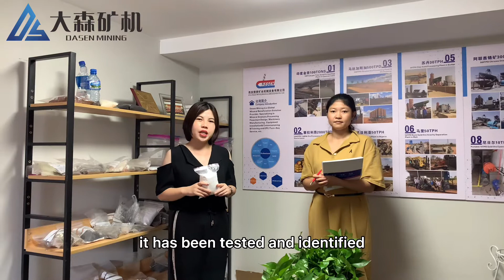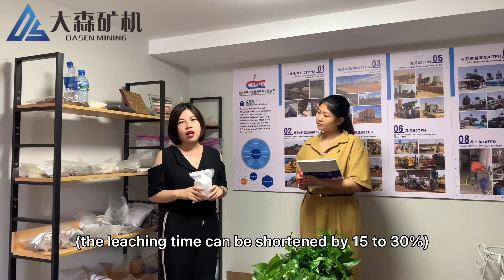Environmental Type Gold Extracting Chemicals